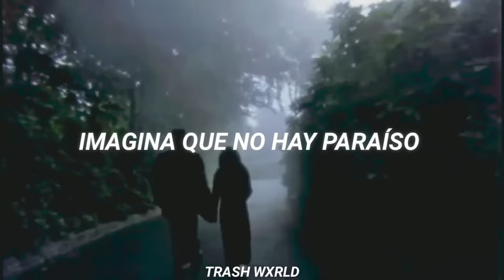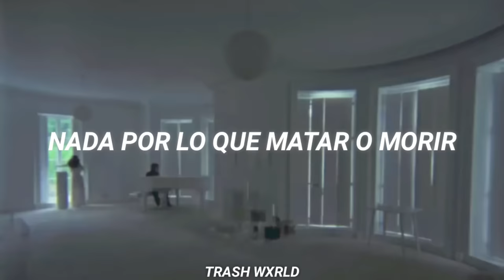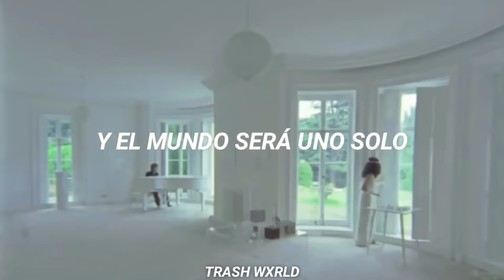John Lennon - Imagine [sub. Español]